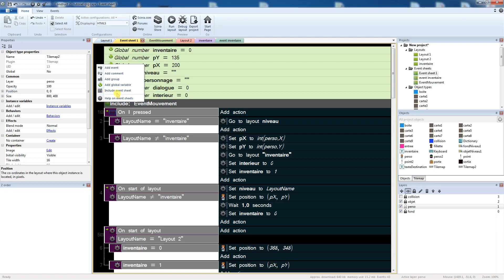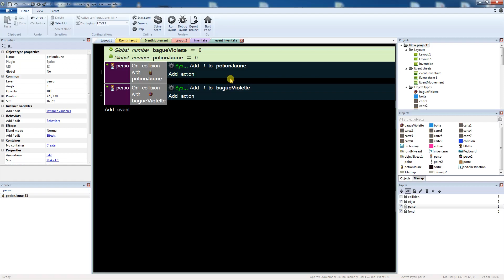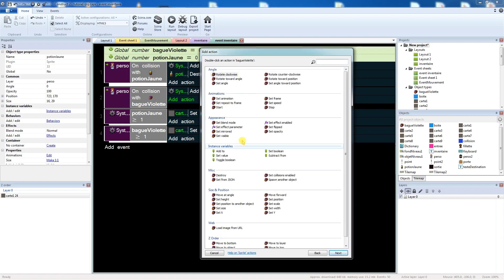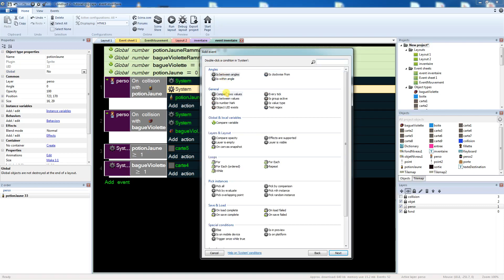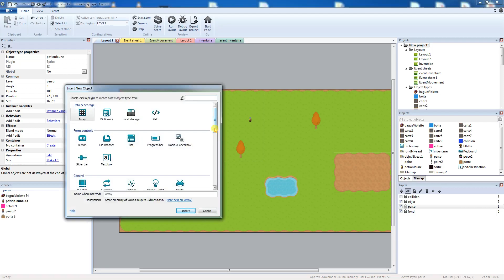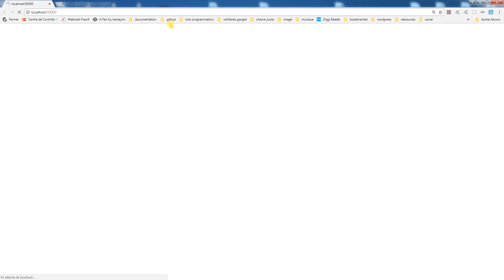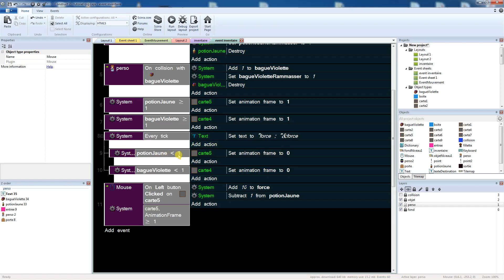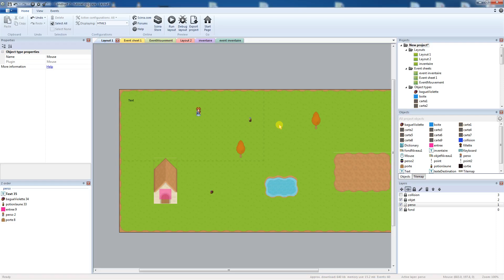2ème partie Comment faire un inventaire d'objets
As-tu toujours envie de créer ton jeu vidéo ou juste apprendre ce qui se cache derrière. Si oui cette chaîne Youtube te concerne.

Tu trouveras plusieurs séries de vidéos qui te permettront d'apprendre tout en expérimentant comment faire un jeu vidéo.

Je suis fabien et après 10 ans dans l'animation auprès d'enfants et de jeunes j'ai fait une reconversion professionnelle dans le domaine de la programmation.
Aujourd'hui je souhaiterais partager mes connaissances avec toi.